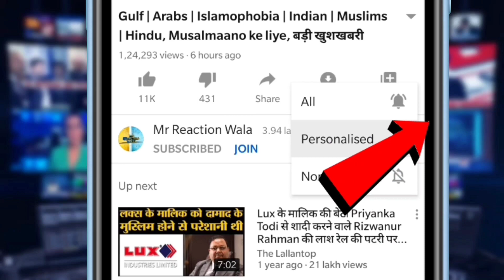Pakistan|Iran|Netherland| Germany| Canada and China on Taliban|तालिबान के सपोर्ट में आया कौन सा देश?